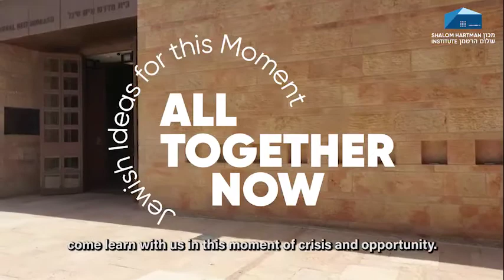Israel Knohl: Is God Behind a Plague? Crisis and Transformation in the Bible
Biblical examples of pandemic offer a vision of crisis as an opportunity to create something new. In this session, we will explores these examples and how they related to understanding God’s place in a pandemic.

This lecture was recorded on July 8, 2020 as part of our month-long summer celebration of Jewish ideas, All Together Now.